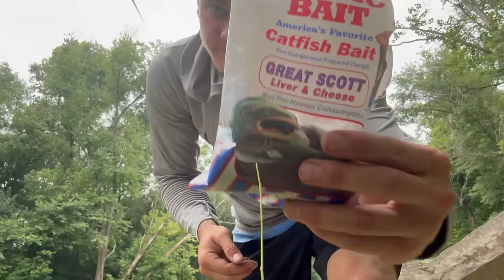Can I Catch 24 Fish Species in 24 Hours?